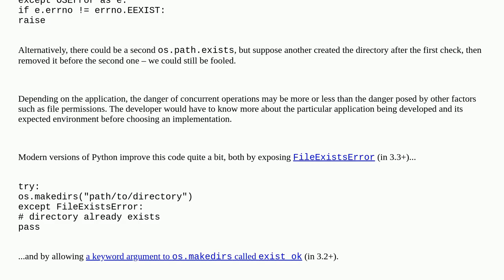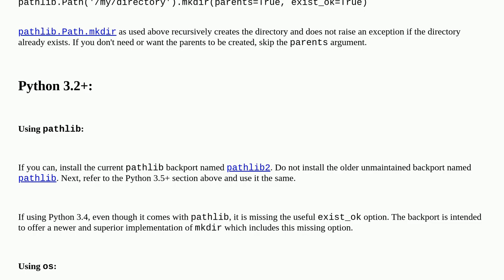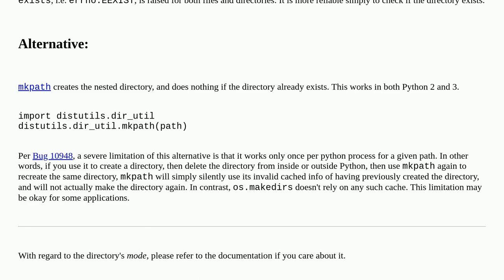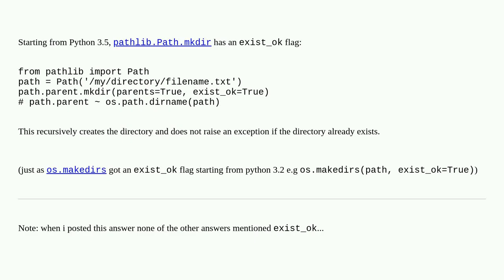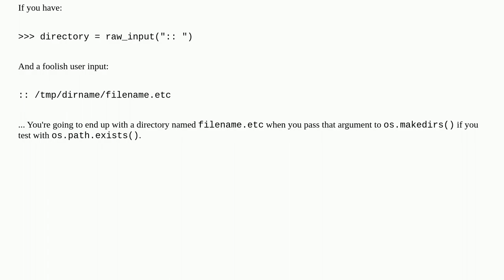How can I safely create a nested directory?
A special thanks goes out to the community

  exception operating-system python directory path